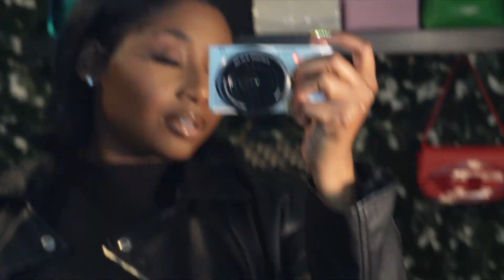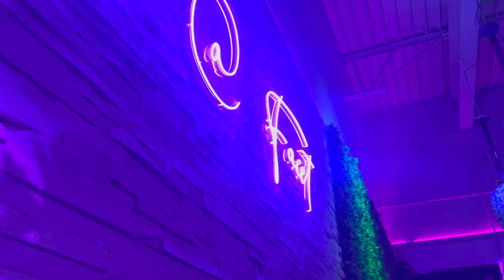HOW I COMMUTE TO WORK AS A FLIGHT ATTENDANT| FIRST TIME TRYING TAPE INS | CONTENT CREATOR IN ATL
Hey my people I am back with another video !! in this vlog I show you all how I commute to work as a flight attendant! a lot of people ask me " how do I get to work as a flight attendant" so I show a snippet of that in this video ! I also show you how I run my business, being a consistent content creator, and flight attendant at the same time ! yes it takes WORK!! but I want to show y'all it can be done ! I hope you all enjoy this vlog!!

BTW: I LOVEEEEE MY TAPE INS! IF YOU ARE CONSIDERING !! DO IT !!
@toptiertressessco on IG INSTALLED MINE ! HAIR INCLUDED !!

GET SOCIAL WITH ME AND SHOP MY BRAND!!

YES I DO PROMO AND UGC!!